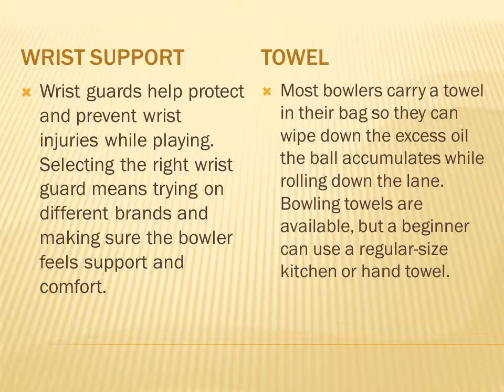Bowling Equipment for Beginners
Comfort and quality remain the cornerstones of good bowling equipment for beginners. Many pro shops, sports stores and online warehouses offer a wide selection of bowling balls, shoes, bags and other accessories.